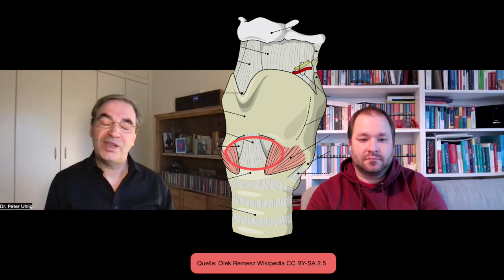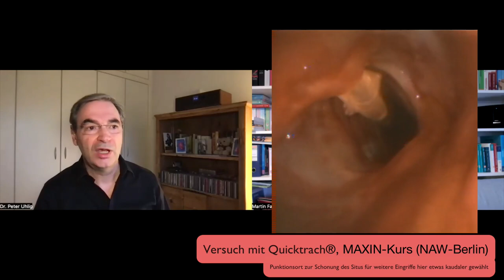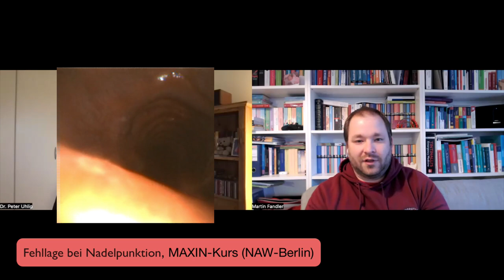Koniotomie im Notfall - der chirurgische Atemweg (Teil 1: Basics)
Die Notfallkoniotomie oder cool auf Englisch "Emergency front of neck access" (eFONA) ist die letzte Rettung in ausweglosen Atemwegsituationen.

Mit dem Experten Dr. Peter Uhlig besprechen wir die Grundlagen des chirurgischen Atemwegs - von Verhinderung, Indikation, Ziel und ein klares Statement zur Technik: Nutzt das Skalpell!

Im nächsten Video geht es dann um die Durchführung - Beispielvideos inklusive!